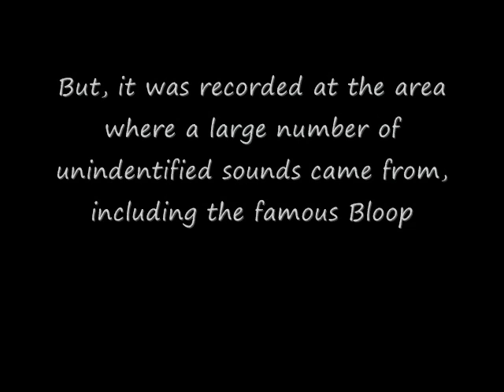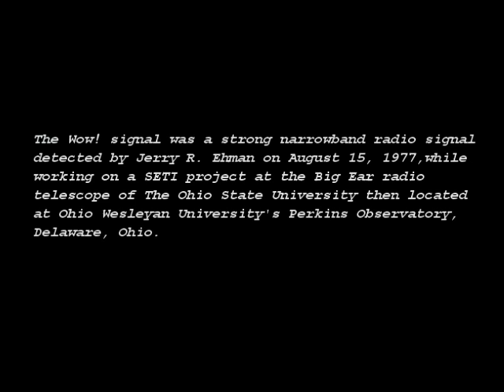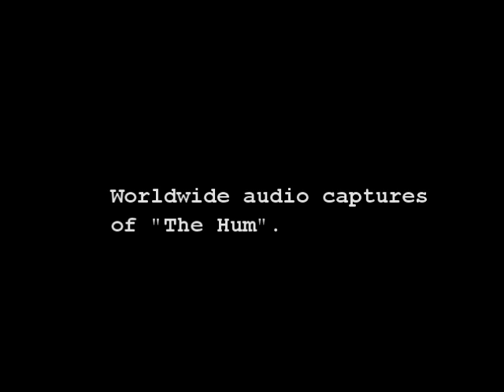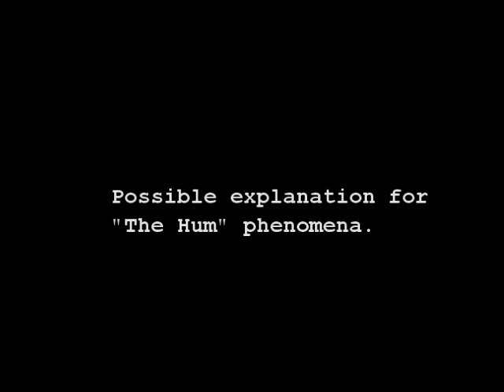Strange events!!! Bloop - WOW Signal - The Hum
Three more mysteries to whet the appetite.